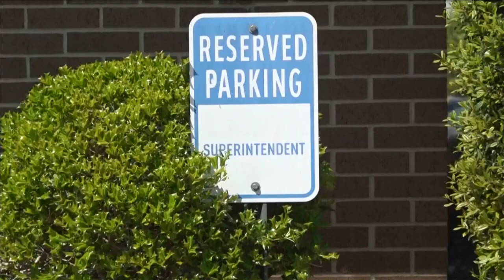West Memphis School District superintendent removed from position after board vote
Richard Atwill, the former superintendent of West Memphis School district, was voted out in a 4-7 decision.